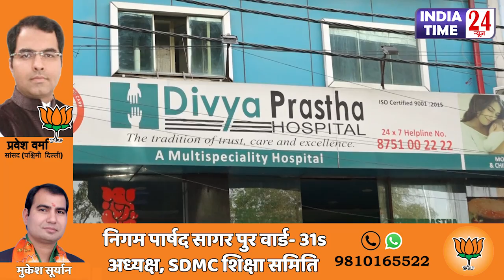Dr Sanjeev Kumar (Orthopedic): हड्डियों की इन खतरनाक बीमारियों से कैसे बचें? Full Interview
हड्डियों व मांसपेशियों से जुड़ी हर बड़ा सवाल

Orthopedic डॉ संजीव यादव से खास बातचीत

डॉ से जानिए कैसे रखें अपनी हड्डियों का ध्यान

किस उम्र में हड्डियां कमजोर पड़ने लगती हैं?

क्या है Back Pain का स्थाई इलाज, जानिए